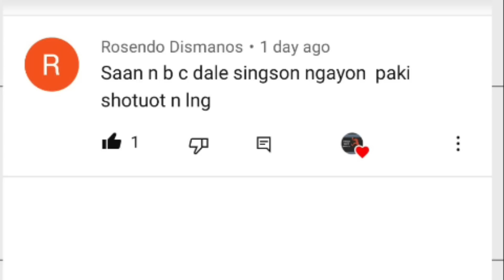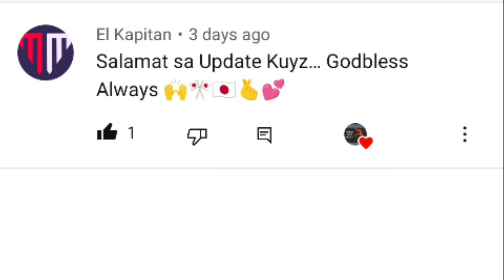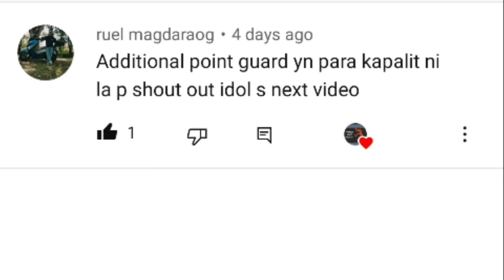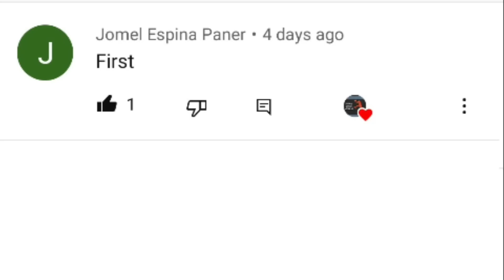MAY NANALO NA! JORDAN CLARKSON PARIN SA WORLD CUP!| BUMAGSAK ANG RATINGS NI KUME! PBA GILAS UPDATES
UMAKYAT SANA ANG PLANO SA SBP NA JC AT JB PERO KUNG ISA LANG TALAGA SI CLARKSON PARIN PALA

KUME BUMAGSAK ANG RATINGS SA MGA PBA FANS
PERO MAY RENEWAL PARIN

CHOT REYES GILAS
JORDAN CLARKSON GILAS
JORDAN CLARKSON NBA
JUSTIN BROWNLEE
JUSTIN BROWNLEE GILAS
JUSTIN BROWNLEE GINEBRA